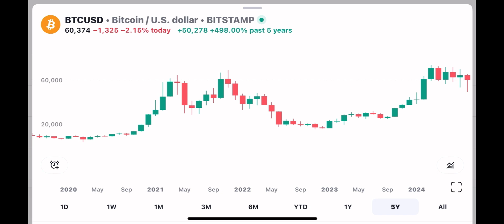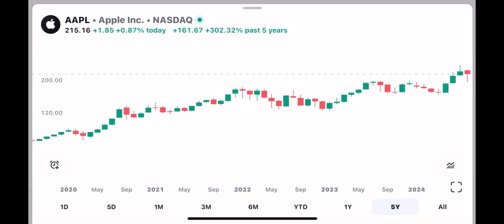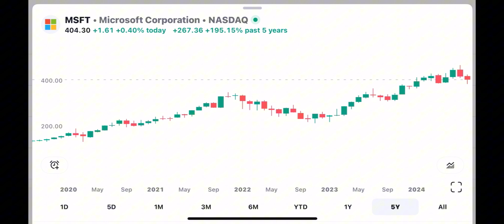Bitcoin news, crypto market updates || In Urdu